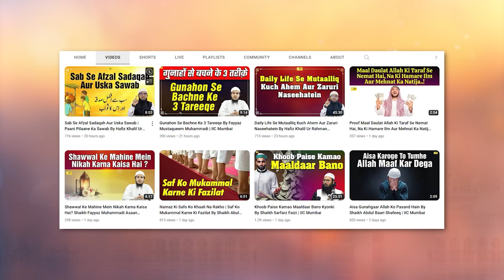Imam Daarmi R A Ki Zindagi Ka Tazkira | Salaf e Saleheen Series Ep.28 | Hafiz Khalil Sanabili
Bank Account Details:
ILM FOUNDATION
ICICI Bank
Savings account
IFSC CODE-ICIC0001028

Imam Daarmi R A Ki Zindagi Ka Tazkira | Salaf e Saleheen Series Ep.28 | Hafiz Khalil Ur Rahman Sanabili | IIC Mumbai